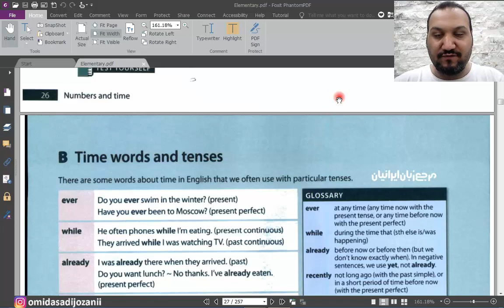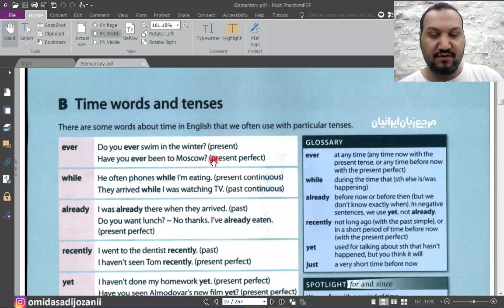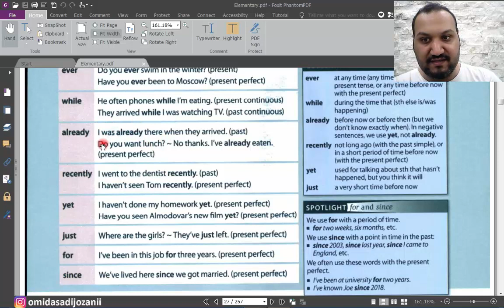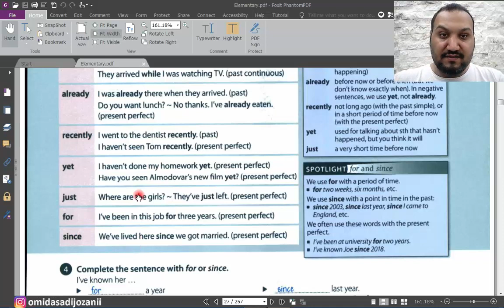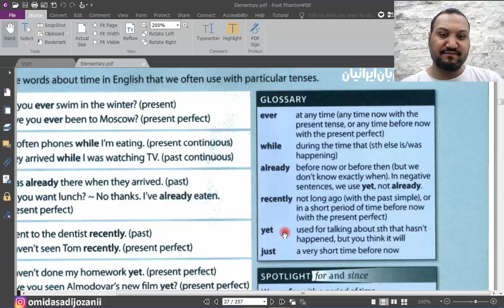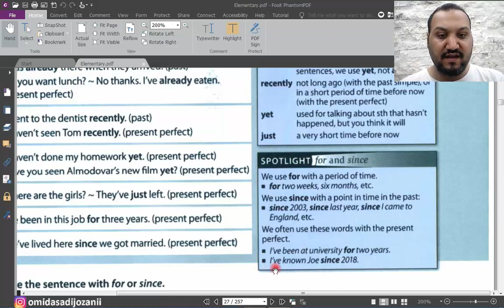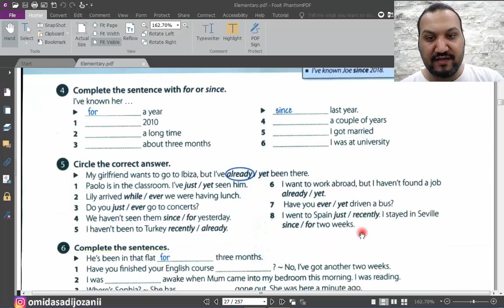Oxford word skills - elementary - Unit 9B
oxford word skills